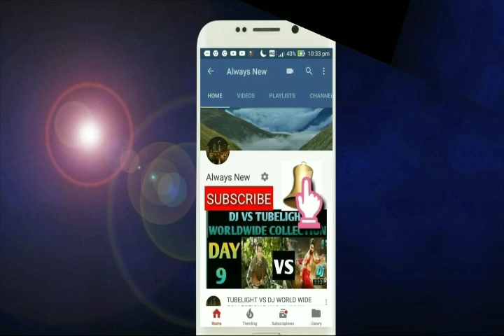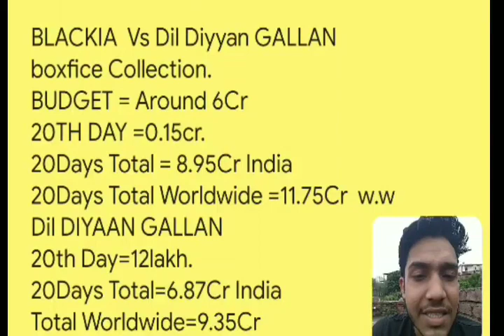Blackia Vs Dio Diyaan Gallan 20th Day Box Office Collection | Punjabi Movie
Blackia Movie Box Office Collection ,De de Pyaar De Movie Box Office Collection